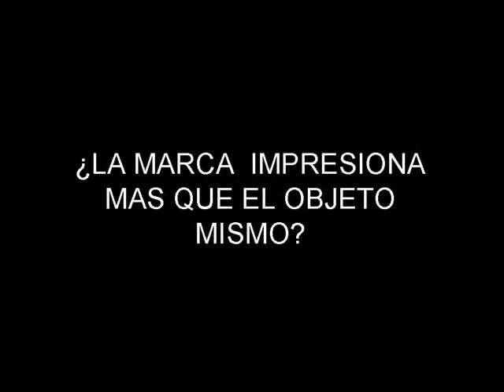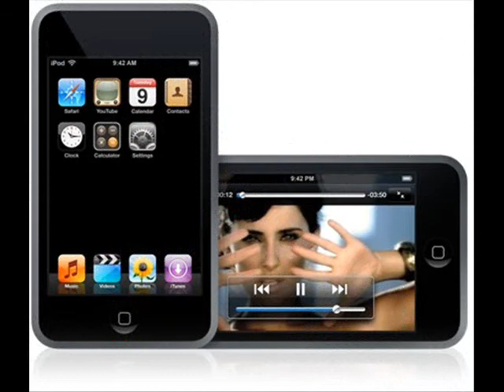Richard Sennett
Es un video basado en el texto La cultura del nuevo capitalismo de Richard Sennett